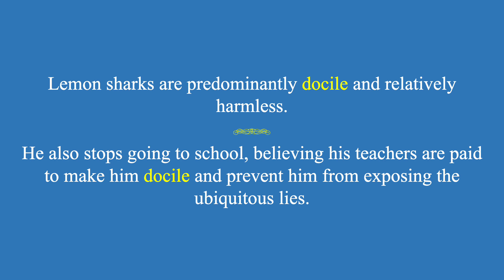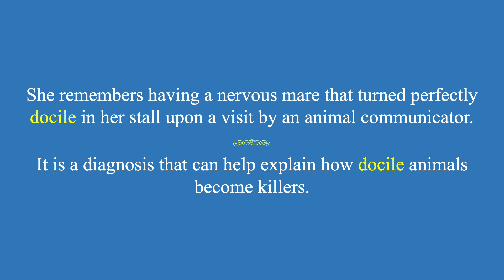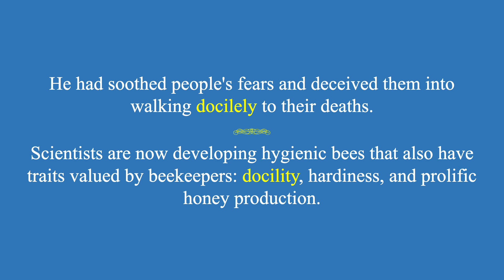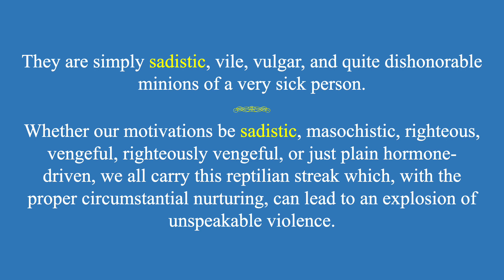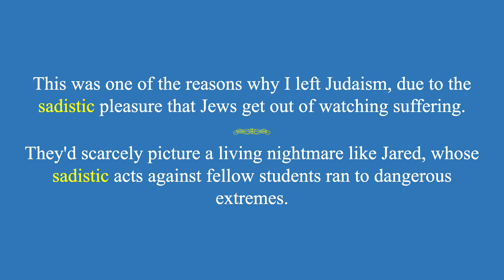docile & sadistic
The terms "docile & sadistic" are defined, pronounced, and used in a few examples.